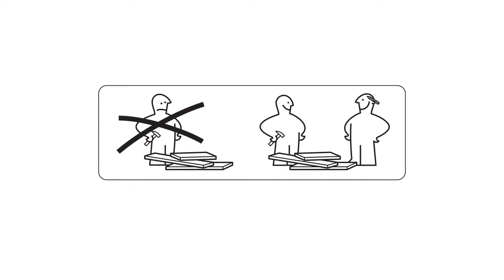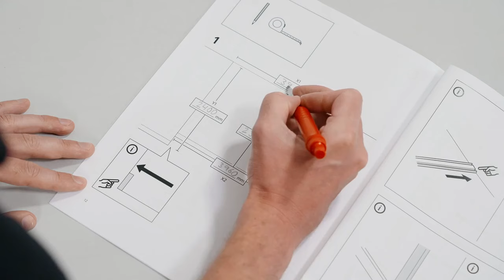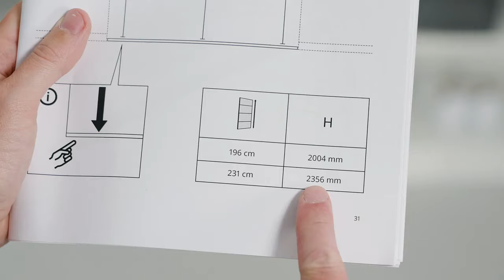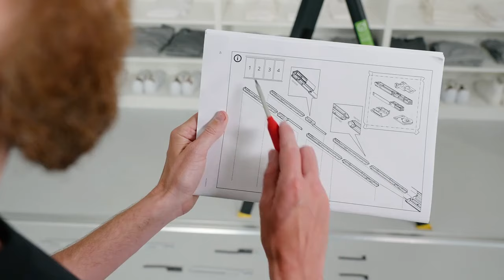SKYTTA sliding doors system - How to install the rails and fittings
In this IKEA assembly video, you can learn how to install the rails and fittings on the SKYTTA sliding doors system, to use it as a room divider or storage solution with a floor-to-ceiling setup.

Need assembly help? You can do it yourself, but you don't have to!